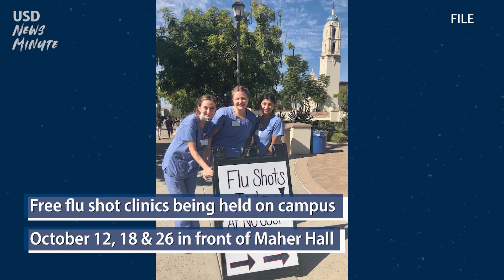USD News Minute//October 9, 2023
Let’s hang 10 on 10-10 and ride the wave of giving tomorrow for Torero Tuesday! Join alumni, parents, students and friends from across the world to raise funds that will enhance student scholarships, academic programs and athletics…remember any donation big or small matters…Every contribution to USD is important for our toreros.

Flu season is approaching…students can stop by Flu Vaccine Clinics on October 12th, 18th, or 26th from 10 a.m. to 1 p.m. the events coordinated by Student Health Services and the Hahn School of Nursing and Health Science will be held at Plaza de San Diego, in front of Maher Hall, flu vaccines are available to all USD students at no cost just show your USD ID.

The University of San Diego and the U.S. Naval Academy are hosting the San Diego Veterans Tennis Classic October 13th through the 15th. The intercollegiate tennis matches will be held at the University of San Diego Tennis Center. The event is free and open to the public.